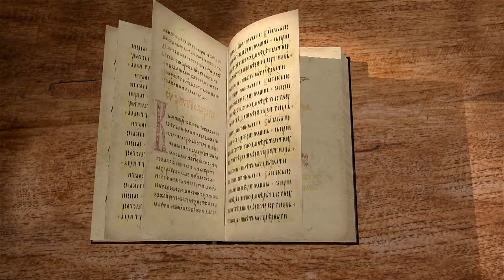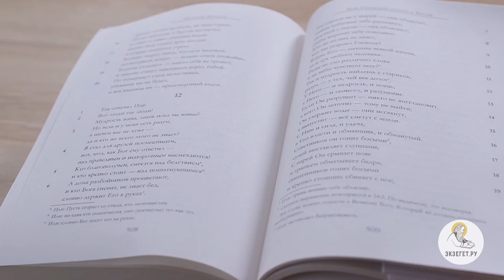Книга Иова. Глава 12. Андрей Десницкий. Ветхий Завет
Профессор Андрей Десницкий читает и комментирует книгу Иова в собственном переводе. Каждая речь Иова поднимает уровень агрессии. Вновь претензии Иова к Господу.